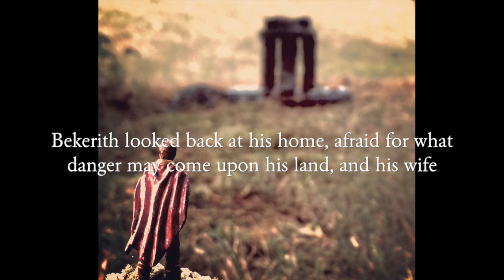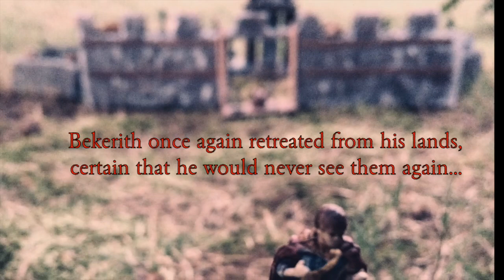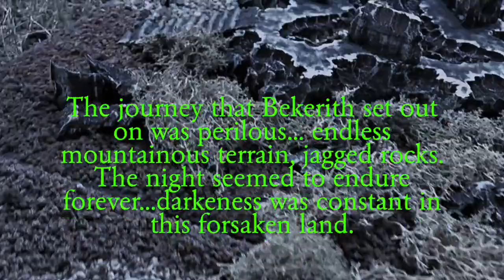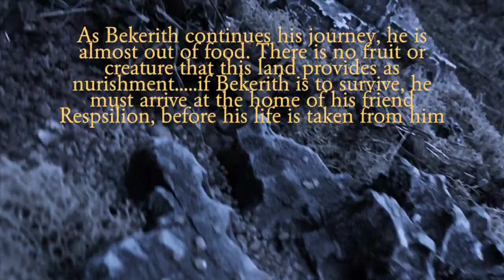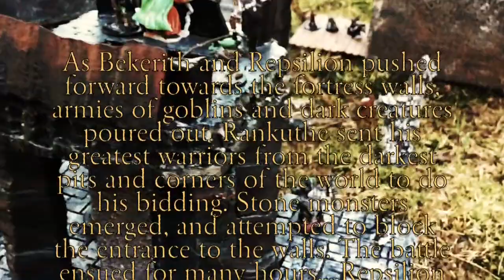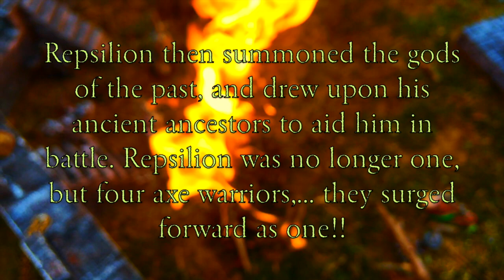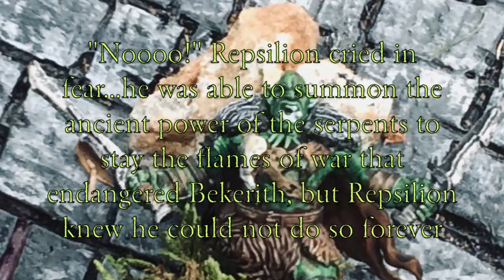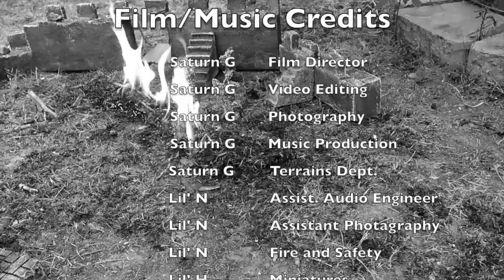The Tale of the Axe- A Miniatures Short Film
The Tale of the Axe is a short film using DnD miniatures and terrains, featuring music by Saturn G.